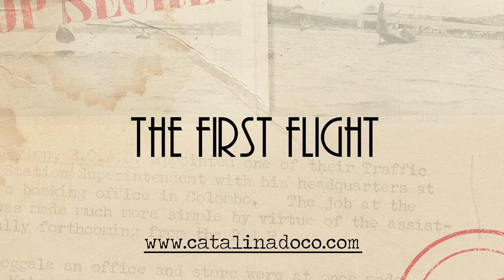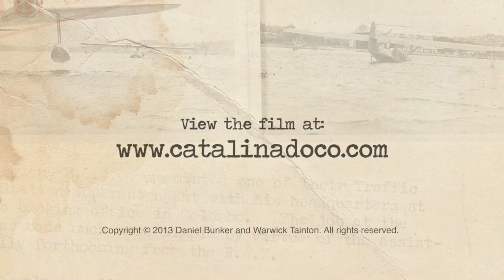The First Flight (PREVIEW) - The Double Sunrise Flights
Description:

In 1942 Singapore fell to the Japanese, and with it, the vital air route that delivered top secret air mail and VIP's between Britain and Australia. Sir Hudson Fysh of Qantas proposed to re-establish the air route, with Catalina flying boats travelling an almost impossible 32 hours non stop from Perth to Galle in the South of Ceylon.  The flights were top secret and flew under the cover of darkness to avoid capture by the Japanese.

Overloaded with fuel and hunted by the enemy, these flights would break the air blockade of Australia and help win the war. The crews would see two sunrises on their flight, later calling them, The Double Sunrise Flights. In total, 271 crossings were made across the Indian Ocean without any loss of life. A total of 858 passengers and 100 tonnes of mail had been flown for over 2 million kilometers. All across enemy territory, unarmed and without support. Feats still regarded today as some of the bravest in aviation history.

As a result of the flights Qantas holds the record for the longest non-stop commercial flight. A record 32 hours and 9 minutes.  Their record still stands today.

Directed & Produced by: Daniel Bunker
Story Told By: Rex Senior
Narrated By: John McNeill